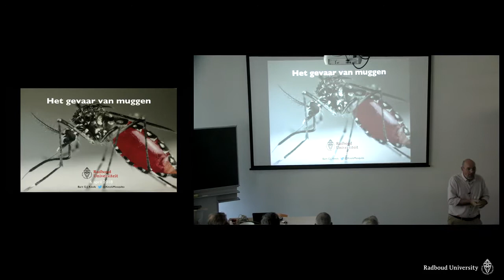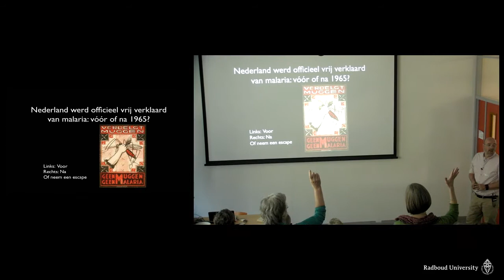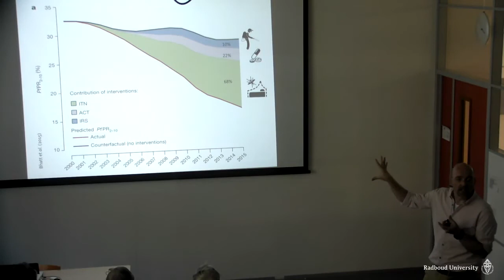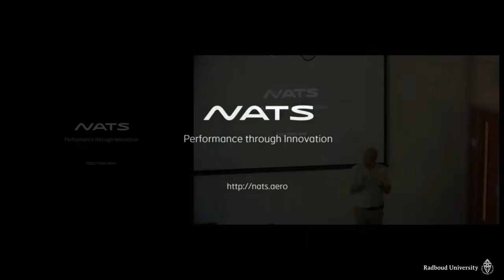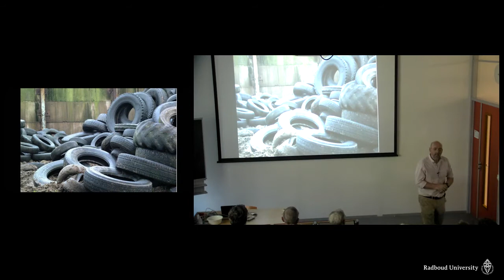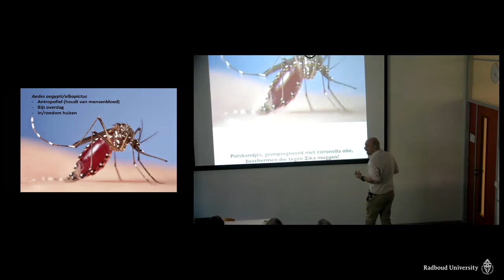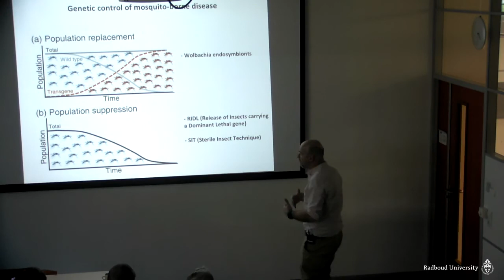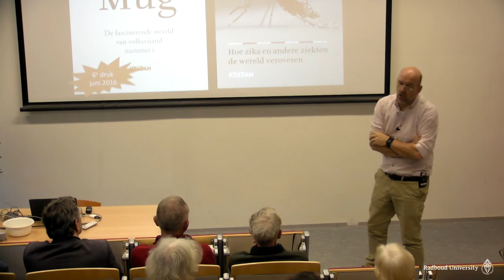Het gevaar van muggen, door Bart Knols, Alumni lezing Radboud University 06-04-2018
Op 6 april 2018 gaf dr. ir. Bart Knols een lezing over het gevaar van muggen, voor alumni van de Faculteit der Natuurwetenschappen, Wiskunde en Informatica van de Radboud Universiteit in Nijmegen.